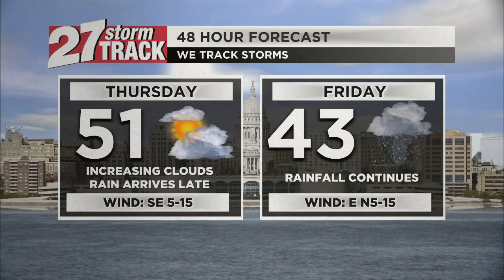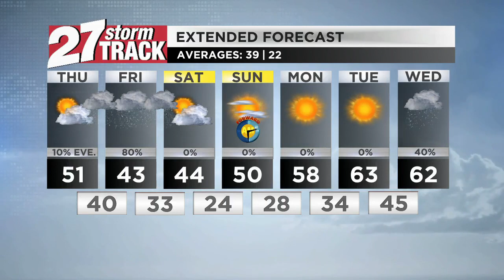Tracking rainfall in our forecast